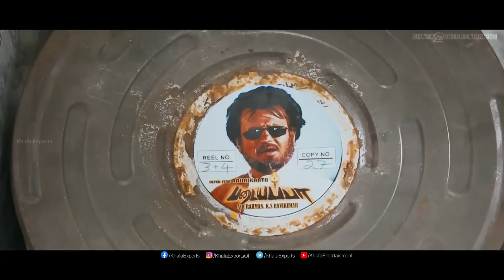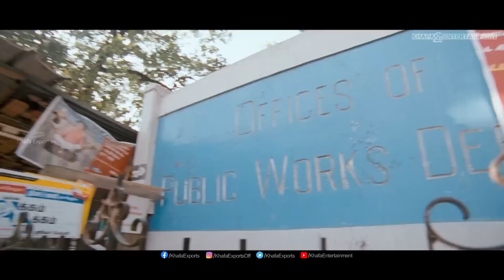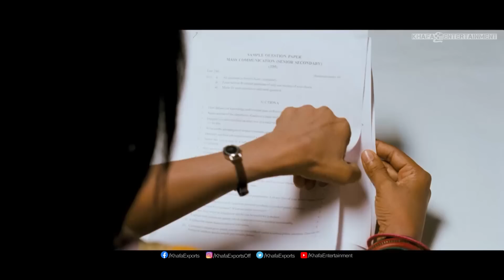Santhanam Comedy | Tamil Comedy Scenes | Non Stop Laugh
Santhanam Comedy scenes

For more Comedy Videos from Khafa Entertainment